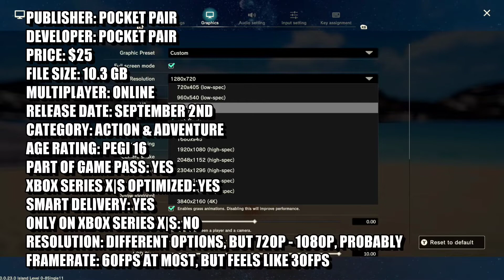Craftopia (Game Preview) - Xbox One S Gameplay